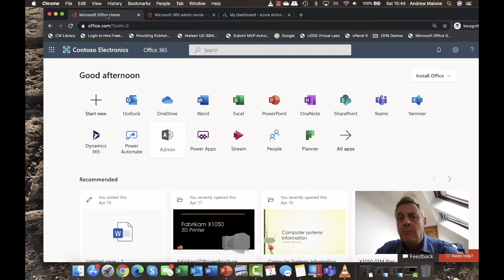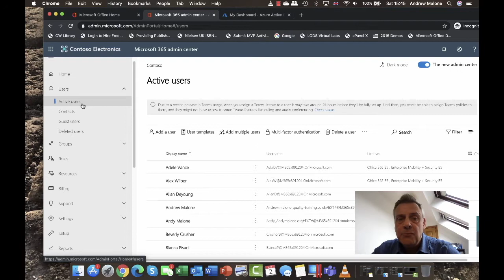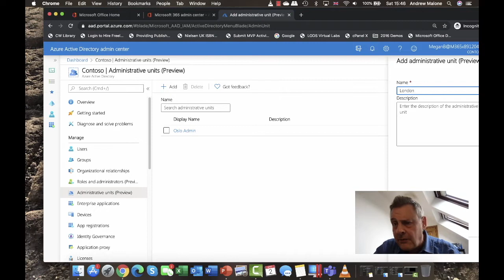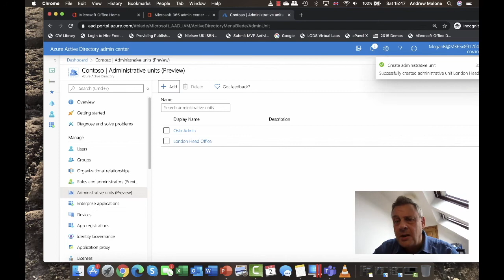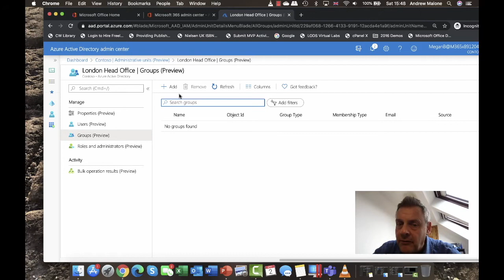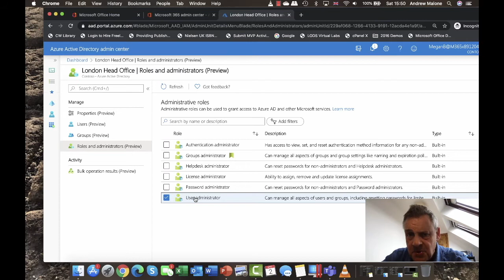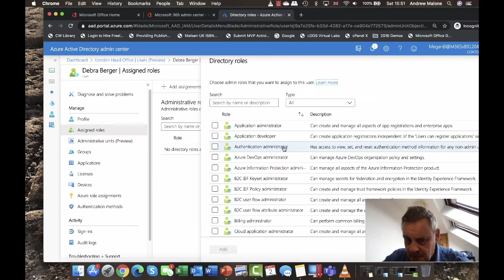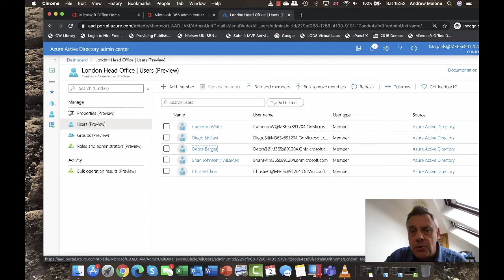Microsoft Azure AD Administrative Units with Andy Malone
In my latest video, Discover Microsoft Azure Active Directory Administrative Units. What are they and how do they work? More importantly why do you need them?